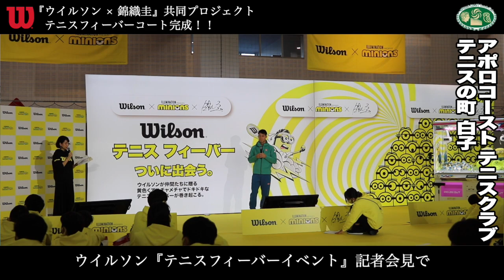【Fukky'sインプレ】『ウイルソン x 錦織圭』共同企画！！テニスフィーバーコートが千葉県白子町にオープン！！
ウイルソンと錦織圭選手による共同プロジェクト『テニスフィーバーコート』が”テニスの町” 千葉県白子町に誕生！！オープンイベント当日の模様をご紹介します！！
【撮影協力】
・アポロコーストテニスクラブ
【ウイルソン x 錦織圭 テニスフィーバーコート】